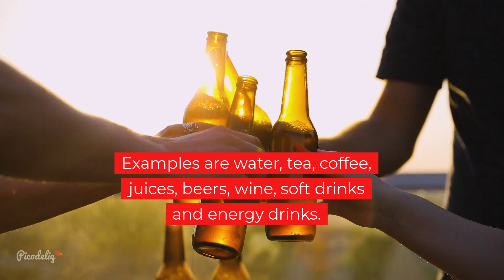Drinks Manufacturing Industry Introduction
The drinks manufacturing industry is undergoing immense transformation involving the use of digital technology.

There is continuous growth in digital experiences like online tasting events for wine, beer or whisky. Many websites are being rebuilt and redesigned to connect to larger retail audiences. Some companies are even using artificial intelligence to help consumers choose their drinks or to make production and sales forecasts.

Change is also happening in other aspects of the industry. Far healthier choices are available now. Consumers are more conscious about the calories, sugar and alcohol content in their drinks. They are mindful too about the environmental impact of the brands they buy.